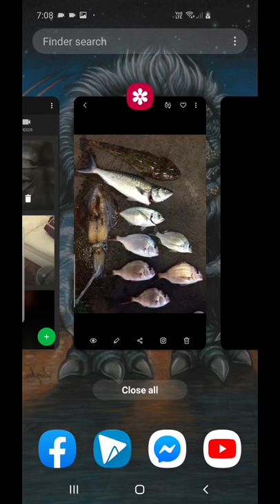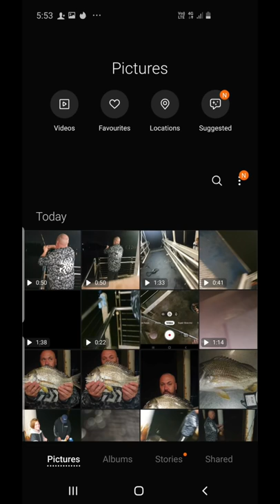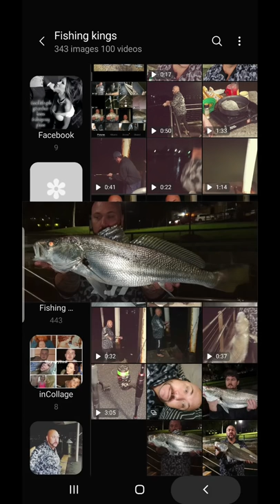Sydney harbour Aka fishing pics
Fishing pics